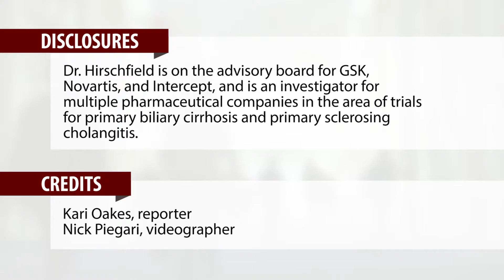Obeticholic acid resulted in reduction of a biomarker for liver fibrosis in PBC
BOSTON – Obeticholic acid resulted in a significant reduction of a biomarker for liver fibrosis in patients with primary biliary cholangitis, according to a retrospective analysis of clinical trial data. In addition, patients taking obeticholic acid had a mean reduction in liver stiffness as measured by transient elastography.